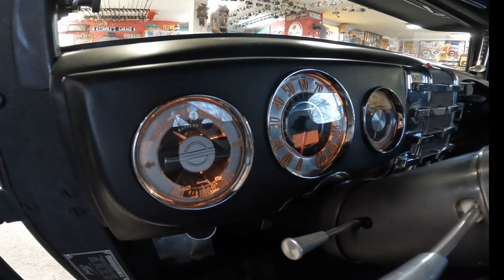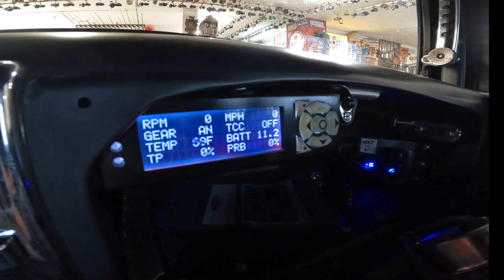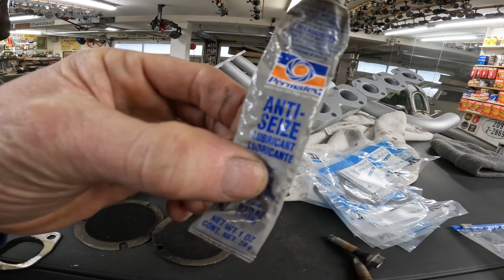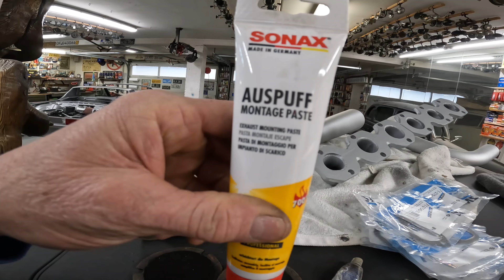1930 Model A V12 Header refresh after 12 years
After 12 years it was time to re-ceramic coat and TIG weld up a few cracks in my homemade V12 header.   Enjoy the video.